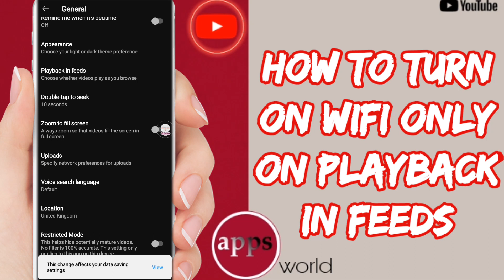How To Turn On Wifi Only On Playback In Feeds On Youtube App